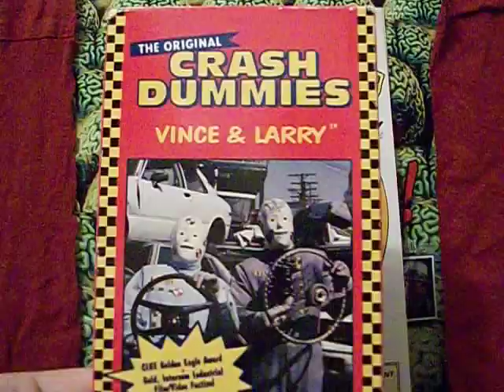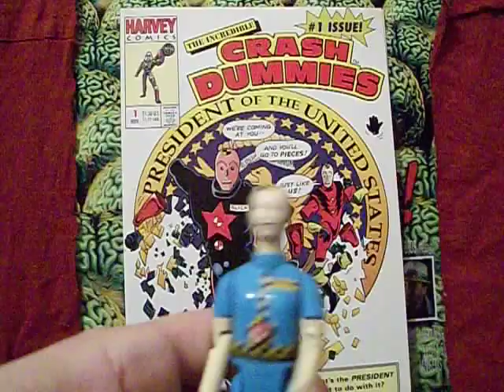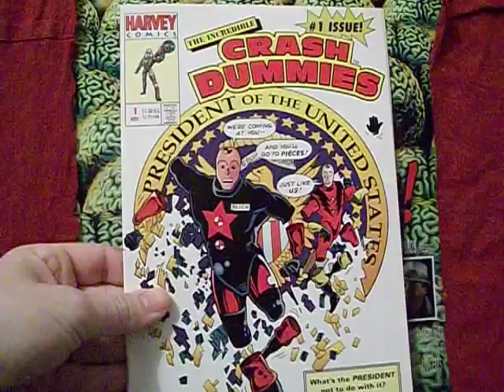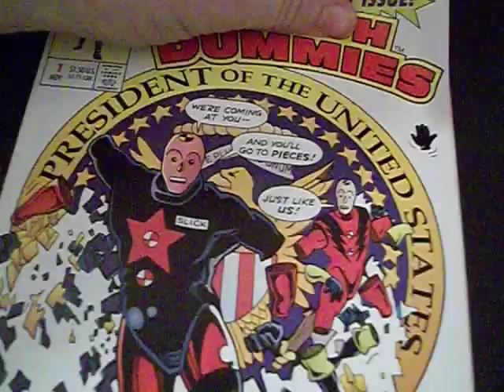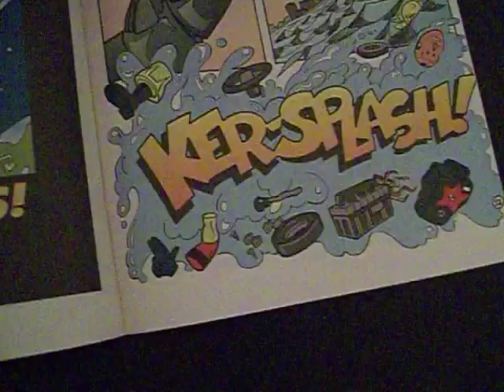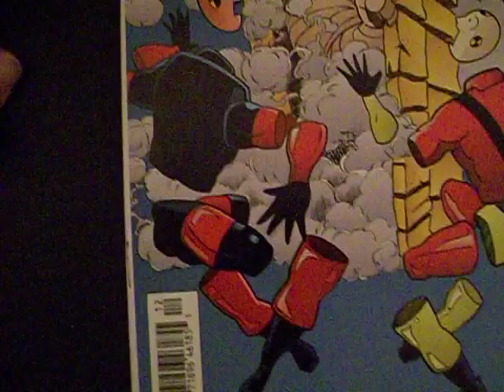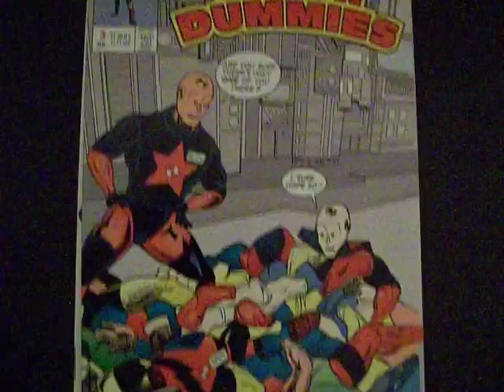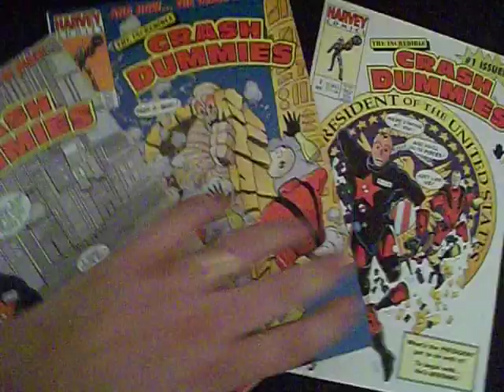The Incredible Crash Dummies Comic Book! (Thought Bubbles #1)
You could learn a lot from a dummy. A lot of terrible crash related puns that is. These three issues published by Harvey Comics in 1993 are all that ever came from what was meant to be an ongoing series. Bonus! A crash course (sorry, but see what I mean?) in Crash Dummies history!